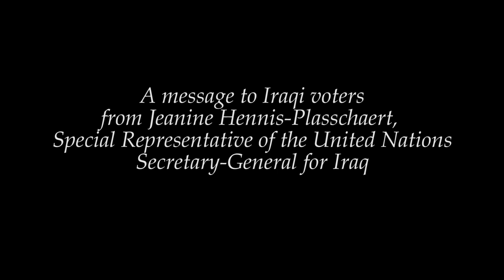Iraq | Message from SRSG Jeanine Hennis-Plasschaert to Iraqi voters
Special Representative of the United Nations Secretary-General for Iraq, Jeanine Hennis-Plasschaert, to Iraqi voters: "At the ballot box, you have an opportunity to make your voice heard… This is your country. Your future. Your vote. Make it count."